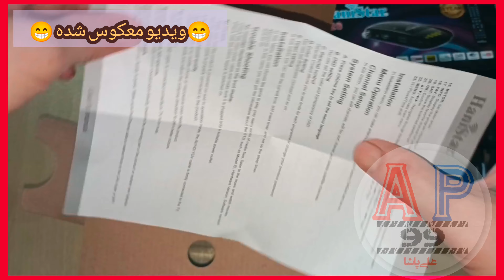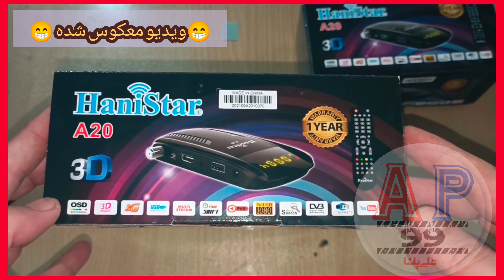آفباکس رسیور مینی هانی استار A20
سلام دوستان اینم یه ویدیو کوتاه انباکس رسیور مینی هانی استارa20 که واقعا ظاهر شیک و جذابی داره  و کیفیت فول اچ دی و منو زیبا و کاربر پسند درجه یک و عالی 😍😍😍

// زمان پخش ویدیو ها //

هر وقت که ویدیو اماده بشه تو این ساعات تو چنل گذاشته میشه
ساعت 3 صبح الی 9 صبح زمان آپلود ویدیو ها